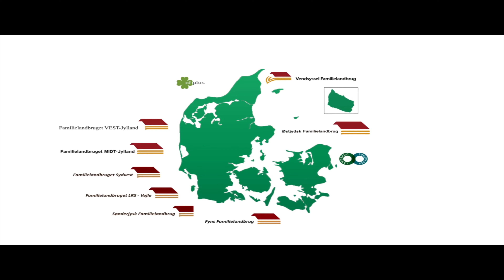Familielandbruget - Henrik Rasmussen, Enemærket ved Otterup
Hvad er det bedste ved dit liv på landet?
- Kunne det blive bedre? Eller går det den forkerte vej?

Familielandbruget arbejder for det gode liv på landet – for os allesammen.
- Vil du være med?